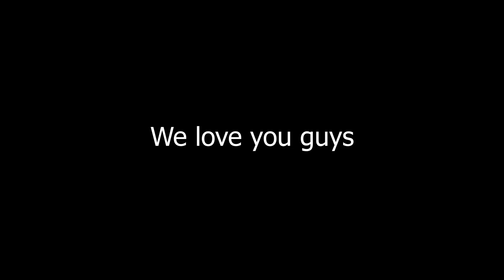Thank You // Advanced Broadcast Final Video